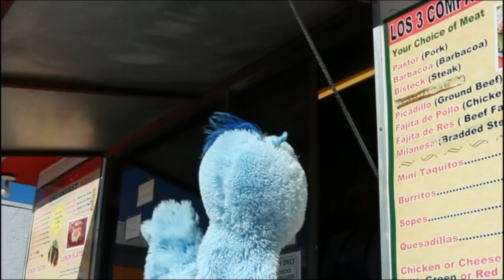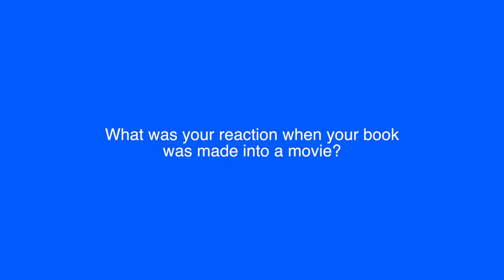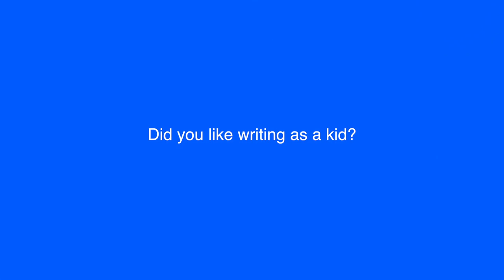Author Kate DiCamillo on the Van Show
In this episode Van visits with Newbery Medal winner Kate DiCamillo about her books, her favorite library memory and her writing process. Did you ever wonder how she felt when her books were turned into movies? Kate even shares her favorite writing tips. you can see a trailer for her new book on Kid lit TV also remember to check out Kate's books and movies next time you are at the Austin Public Library.